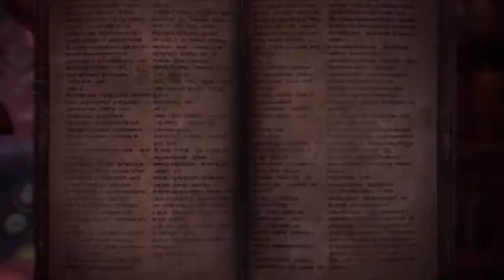Monster Hunter World: IB Fatalis (Read Description)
Two good friends really wanted to help me kill Fatalis and wanted me to keep my distance while they dealt damage. Every time I attacked, it felt like Fatalis already knew my next move. @SuiTheSenpai